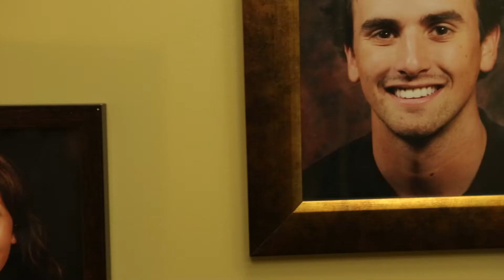Find your perfect smile at Jeff Gray DDS - Sedation & Cosmetic Dentistry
San Diego cosmetic dentist Dr. Jeff Gray fills many roles, but it's the role of "artist" that most helps him to create the smiles of his patients' dreams. Dr. Gray and his team have had extensive training and experience in all areas of cosmetic dentistry, and are fully committed to focusing on what each patient wants.

At Jeff Gray DDS - Sedation & Cosmetic Dentistry, we have our own world-class ceramist. He's an important part of the team, the one who creates the masterpiece. Nothing goes in a patient's mouth unless he or she is 100% satisfied!

Cosmetic dentistry refers to a host of cosmetic dental treatments designed to enhance the smile and correct chipped, cracked, discolored, and unevenly spaced teeth. From porcelain veneers to tooth-colored fillings, patients can choose from a variety of cosmetic dental solutions at our San Diego area office to restore the health and vitality of their smile.

But cosmetic dentistry does much more than improve smiles. It changes lives. It is amazing how in just a few hours with a talented and artistic cosmetic dentist, you can have a whole new outlook on life. If you are not confident with your smile or you feel your teeth are holding you back in life, do something about it sooner rather than later.